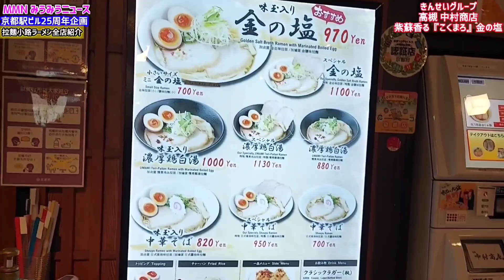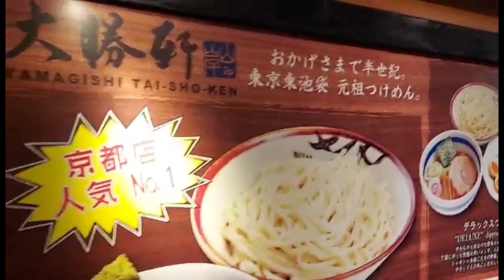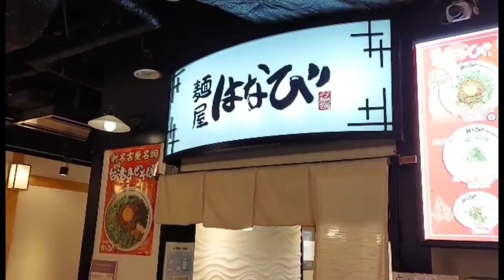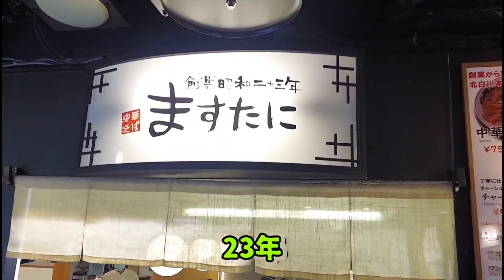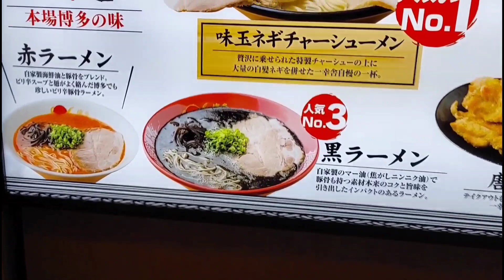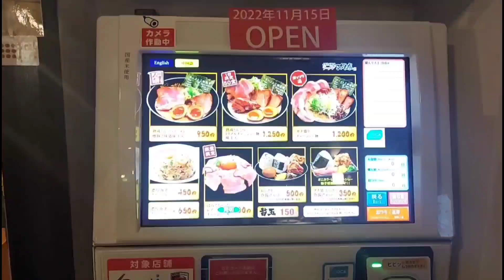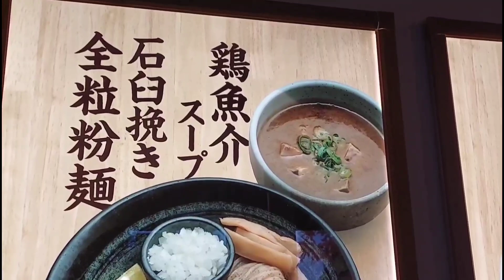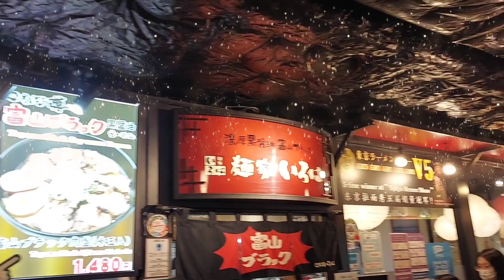【女1人メシ】京都ラーメン界女帝による『勝手にランキング』9選!!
W0Ap8nO2GcHz9mw9OX